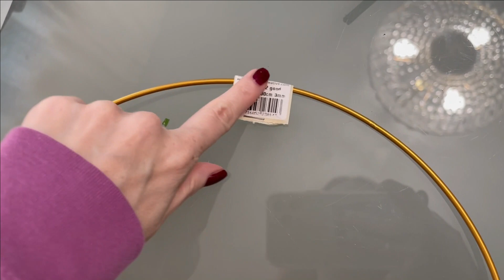HERMOSO ARO DECORADO para tus PUERTAS (Diseño interior minimalista) | Así lo hago yo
Hola a todos!, en el vídeo de hoy os enseño hacer unos colgadores de aros para las puertas y/o paredes.
Os dejo enlace a nuestra tienda de amazon para que podáis haceros con el material que vais a necesitar.

🛍Mi escaparate de Amazon donde podéis encontrar todas mis compras

Si lees esto no olvides escribir